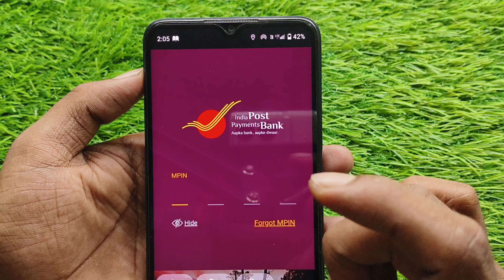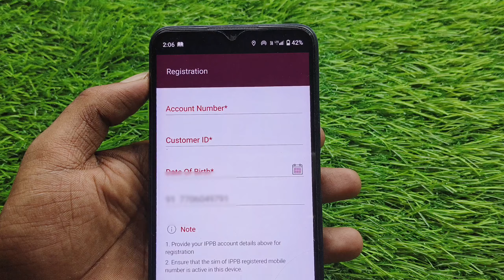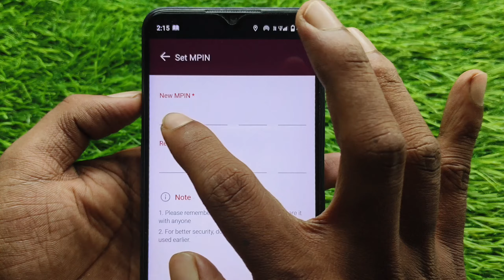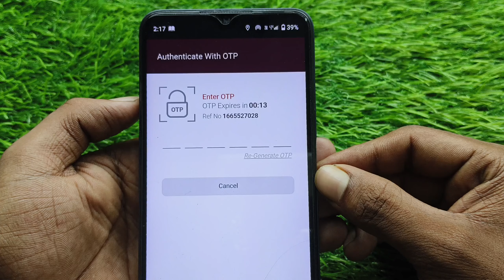IPPB Banking App ka password bhul gaye kya Karen !! IPPB ka M PIN bhul gaya kaise pata Karen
Your Question:-👇👇👇
ippb mobile banking mpin bhul gaye to kya kare
india post payment bank ka mpin bhul gaye to kya kare
indian post payment bank mpin bhul gaye kya kare
indian post payment bank mpin bhul gaye to kya kare
ippb mobile banking mpin bhul gaye to kaise banaye
phonepe login password bhul gaye to kya kare
phonepe ka login password bhul gaye
phonepe ka password bhul gaye kaise pata kare
phonepe ka password bhul jane par kya kare
phonepe ka login password bhul jane par kya kare
ippb mobile banking app mpin bhul gaye to pata kaise kare
ippb mobile banking app ka mpin forgot kaise kare
ippb app ka mpin kaise pata kare 2024